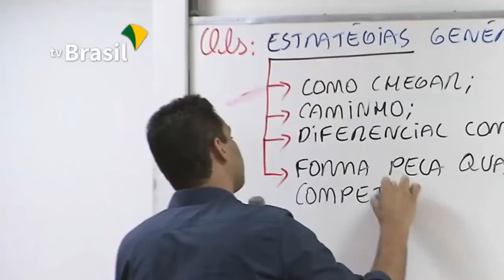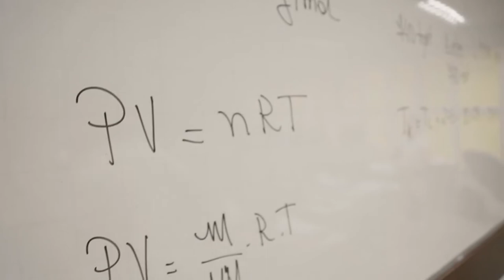O GOVERNO DE MINAS LANÇOU A SEGUNDA EDIÇÃO DO ‘TRILHAS DE FUTURO’.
| MINAS GERAIAS |